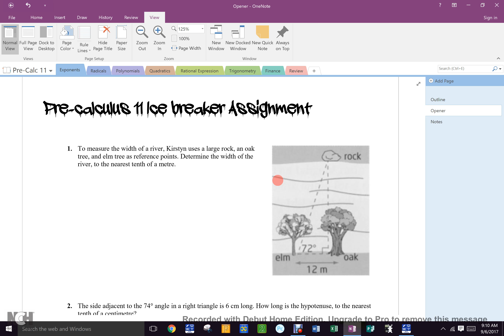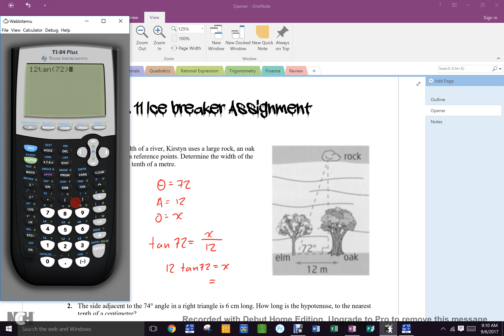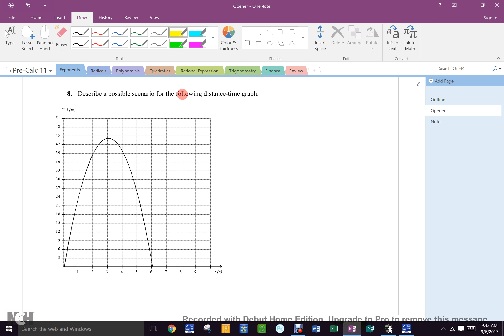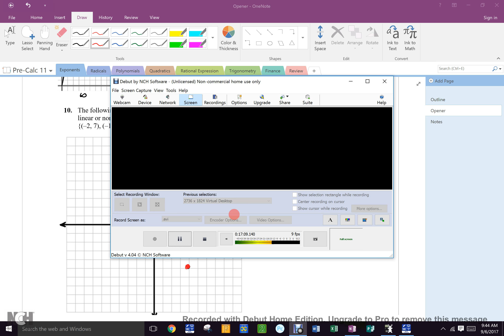Sept 6 Block A Intro